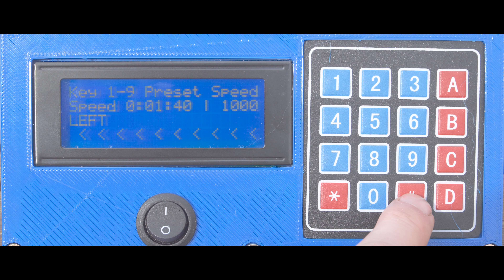Camera Slider - DIY